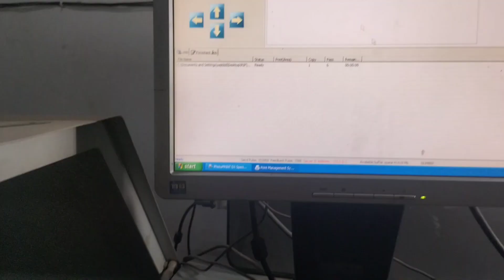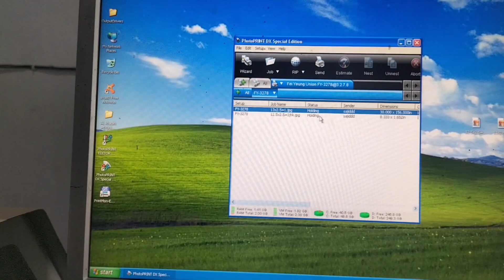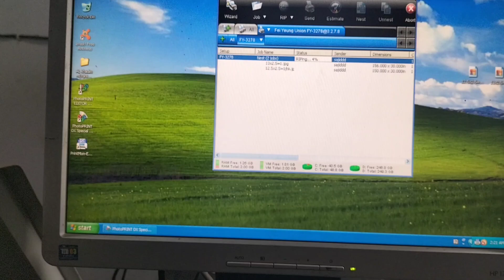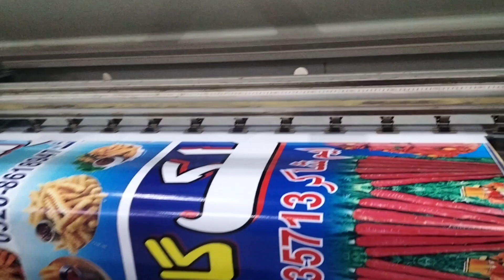challenger N model temperature level file ripping and 3pass printing